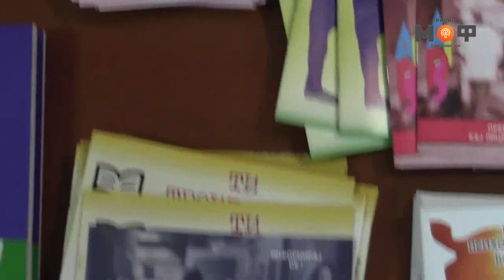Нема добар систем за лекување на зависниците од дрога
И по повеќе од две децении откако беше воведен третман за лекување на зависниците од дрога, работите тапкаат во место. Најголем дел од нив остануваат на улица. Едвај 10% од нив се вклучени програмата за лекување со метадон, која што од неодамна повторно е отворена за прием на нови пациенти. Сепак, појаснуваат од Центарот за заштита и третман на зависници во „Кисела Вода", се чини тешко дека ќе има место за сите што ќе побараат метадон.